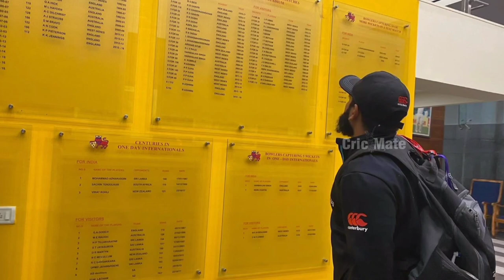"Special day, Name on honors board" | Ajaz Patel on his Achievement | Anil Kumble | 10 wickets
All right Ajaz  I know you've already done a bit of media mate but just for a word for everyone back home yeah a word on your special day your special performance yeah I mean obviously it's a special day for me but I think it's a special day for all of New Zealand to have a New Zealand bowler up there and to achieve something like that is very special for me my family obviously all of their support my mum and dad my wife my extended family I know they've always given me a lot of support my cousins you know the rider dies but  you know it's amazing achievement for me personally and i never dreamed that something like this would happen in cricket but  here I am standing in Mumbai with 10 wickets in an inning so it's pretty special you had a look at the honors board on the way out last night you were probably looking at the fight for this not the tenth list yeah I was like well we finished up on four feet yesterday so I was just like well I’ve got to make sure I get five tomorrow to make sure I put my name on their honors board forever so  I guess it's definitely going to be up there now just a quick word a few words have been rolling in people who Anil Kumble also Richard Hadley yeah obviously you know to get messages from such amazing cricketers and legends of the game it's been very very special for me and I thank them all for their kind words, I hope to be able to get around to all of them  but honestly I never expected that many messages and it's it is overwhelming but  it's very very special to be mentioned alongside some legends and even to get messages from some of those legends so it's quite amazing and just lastly Shane Jurgensen a word on him you bowling coach you've got you up for this one yeah Shane really fills me up for this one I like if I’m honest last game I probably didn't have the rhythm that I wanted and Shane actually sent me a little clip of me against the world basically so he sent me a clip of all my wickets around the world against different opponents and that really got me fizzed up and really you know excited about the game coming here in Mumbai so it's exactly what i needed and you know he just keeps finding a way to get the best out of guys.